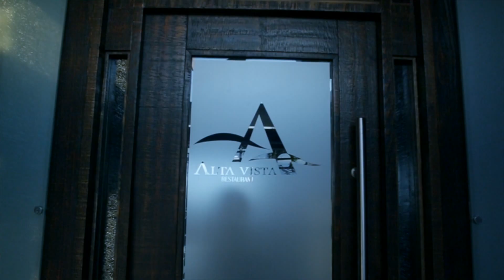Jayson Guzman - Maltratado (Official Video)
Jaysonguzman.com
Instagram.com/jaysonguzmang
Facebook.com/jayson.guzman.tipico